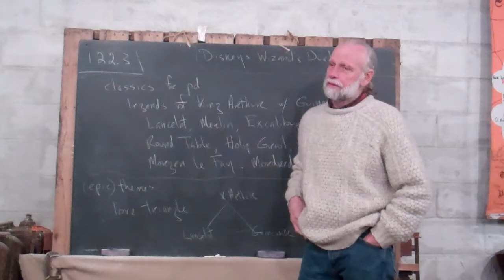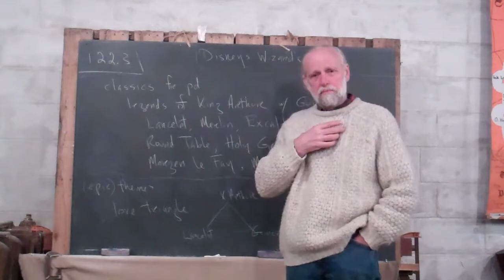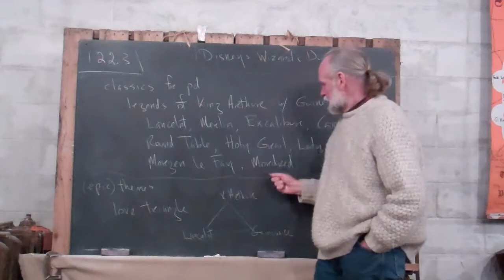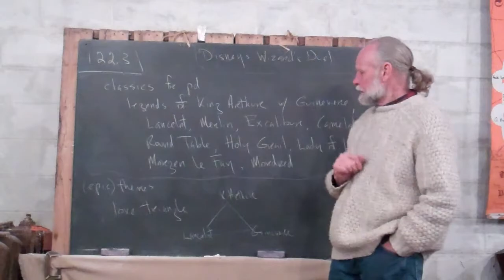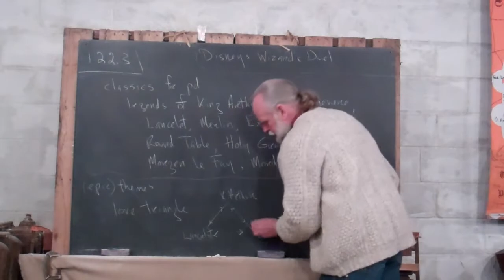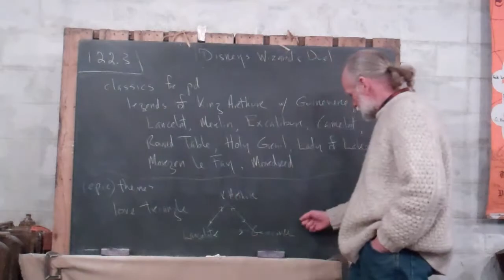1.122.3 Legends of King Arthur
Frank discusses the legends of King Arthur, naming some of the major characters and then going on to discuss the famous love triangle from the stories.